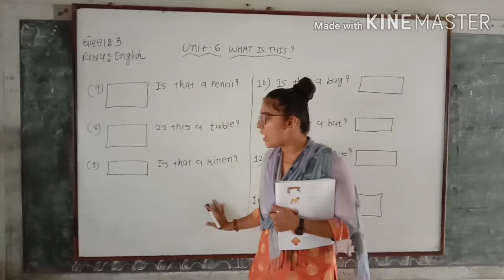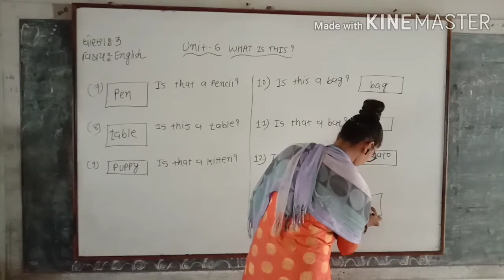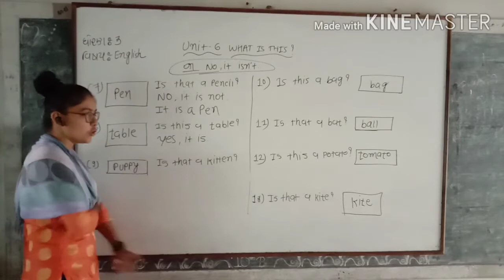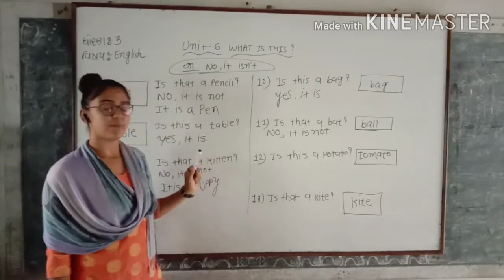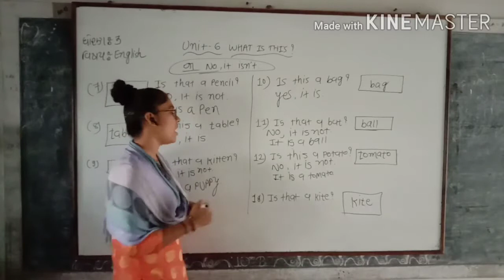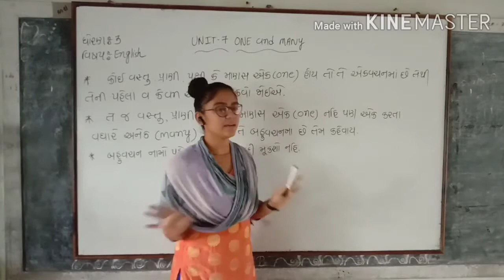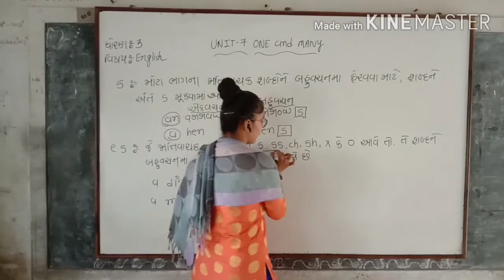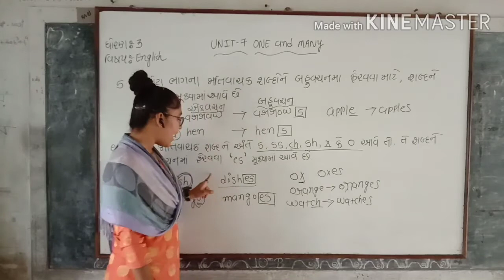ARZOO MADAM STD 3 SUB ENGLISH UNIT 6 DARSHAN SCHOOL